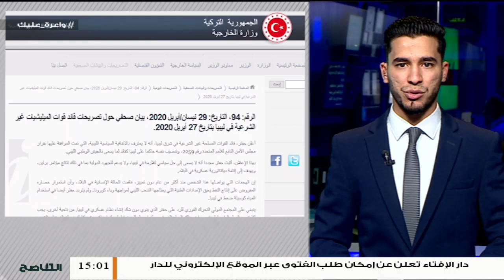موجز_أخبار الساعة 3 مساءً | 29 - 4 - 2020